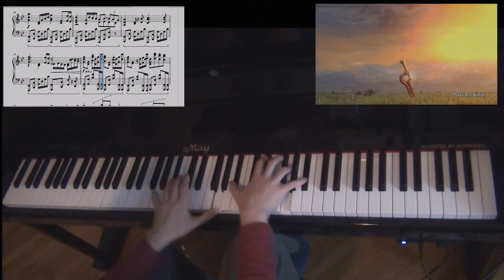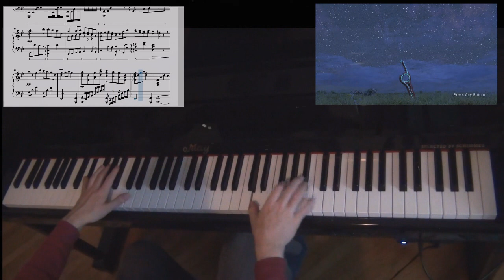Xenoblade Chronicles - Title Theme on Piano || Aqare || AquareCover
Tags: Piano Cover difficulty very easy medium intermediate hard super extreme insane and whatever game music arrangement remix rock jazz sheet music download aqare mario sonic fast why the fok are you reading the tags apple juice from apple juice industry new games aquare xenoblade shulk fiora main theme title theme michael jacksons socks in fioras mouth ピアノ アレンジメント ゼノブレイド カバー スマブラ ゲーム 音楽 リミックス